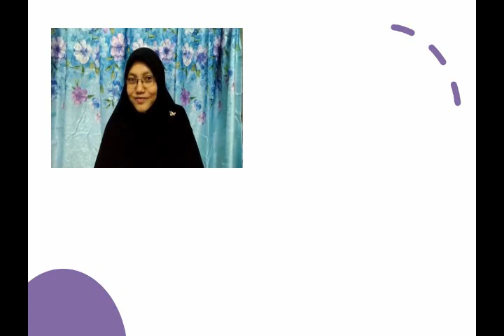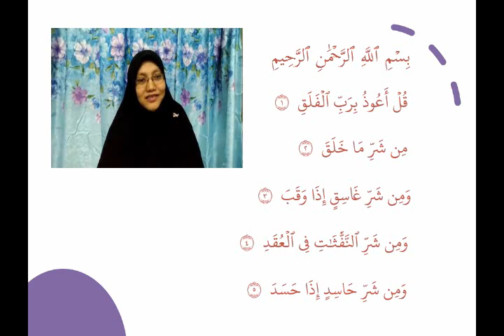Hafazan bersama Ustazah Ju #6: Surah Al Falaq (Full)